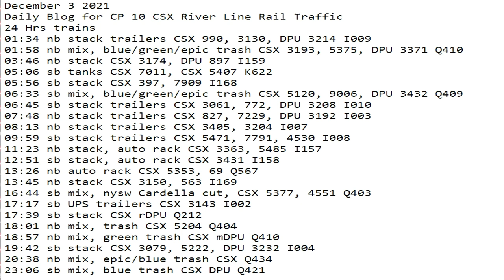December 3 2021 24 Hrs CSX Trains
24 Hrs trains
01:34 nb stack trailers CSX 990, 3130, DPU 3214 I009
01:58 nb mix, blue/green/epic trash CSX 3193, 5375, DPU 3371 Q410
03:46 nb stack CSX 3174, DPU 897 I159
05:06 sb tanks CSX 7011, CSX 5407 K622
05:56 sb stack CSX 397, 7909 I168
06:33 sb mix, blue/green/epic trash CSX 5120, 9006, DPU 3432 Q409
06:45 sb stack trailers CSX 3061, 772, DPU 3208 I010
07:48 nb stack trailers CSX 827, 7229, DPU 3192 I003
08:13 nb stack trailers CSX 3405, 3204 I007
09:59 sb stack trailers CSX 5471, 7791, 4530 I008
11:23 nb stack, auto rack CSX 3363, 5485 I157
12:51 sb stack, auto rack CSX 3431 I158
13:26 nb auto rack CSX 5353, 69 Q567
13:45 nb stack CSX 3150, 563 I169
16:44 sb mix, nysw Cardella cut, CSX 5377, 4551 Q403
17:17 sb UPS trailers CSX 3143 I002
17:39 sb stack CSX rDPU Q212
18:01 nb mix, trash CSX 5204 Q404
18:57 nb mix, green trash CSX mDPU Q410
19:42 sb stack CSX 3079, 5222, DPU 3232 I004
20:38 nb mix, epic/blue trash CSX Q434
23:06 sb mix, blue trash CSX DPU Q421